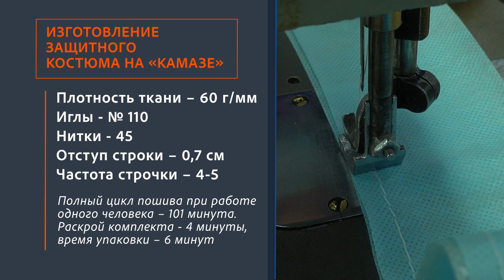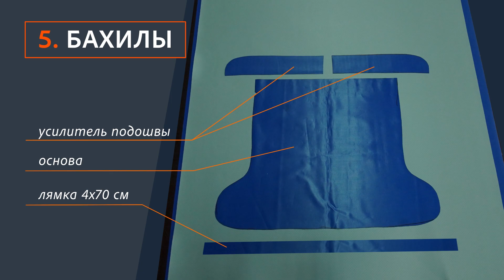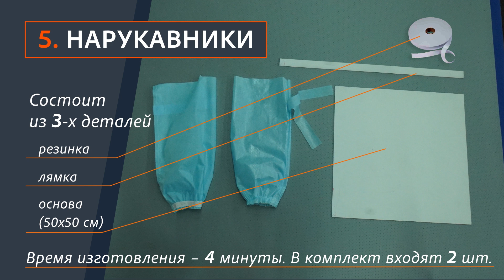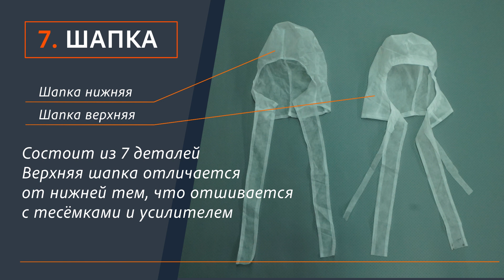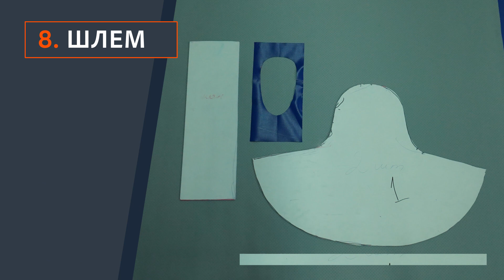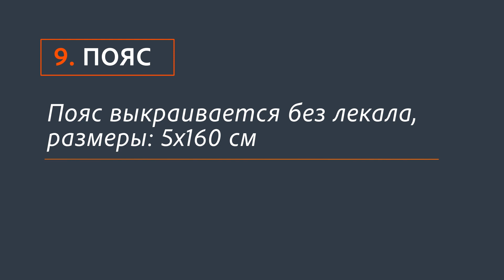Как шить антиэпидемический защитный костюм — инструкция от «КАМАЗа»